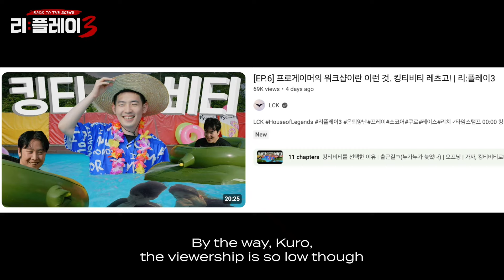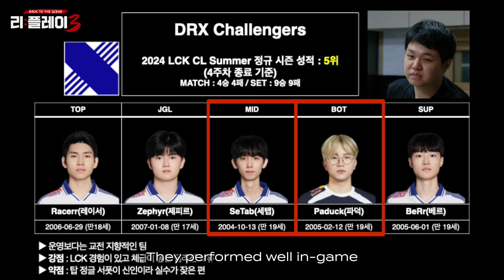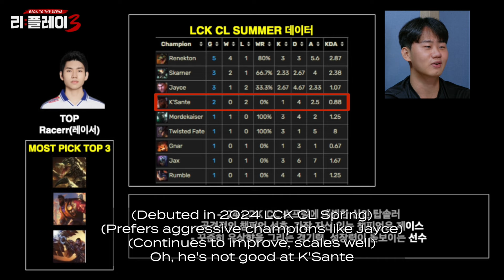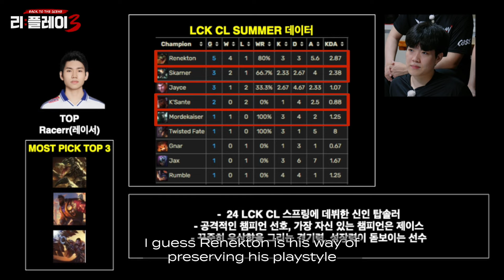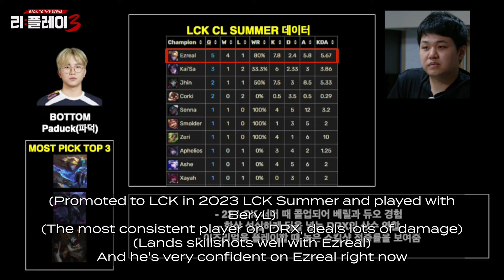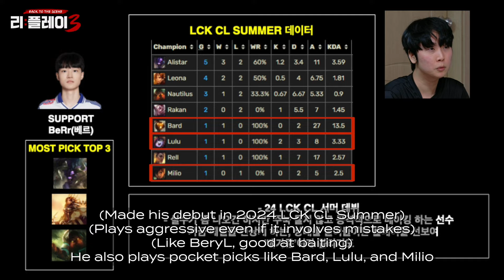EP.7 Time to enjoy a BBQ party with some juicy meat! | RE:PLAY 3 [ENG SUB]